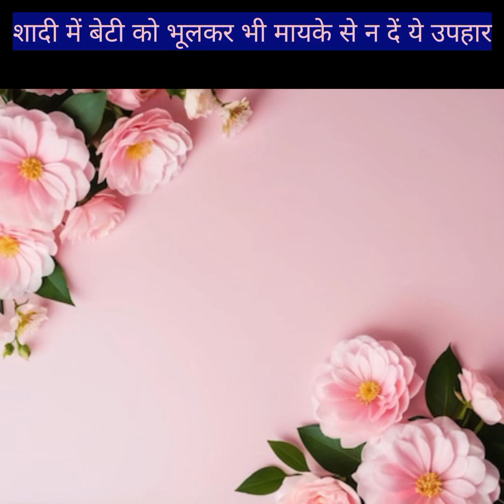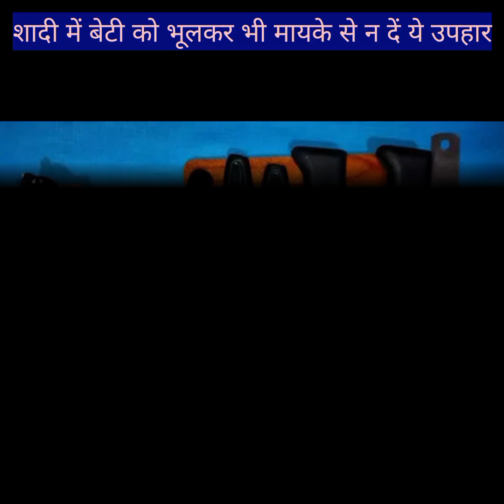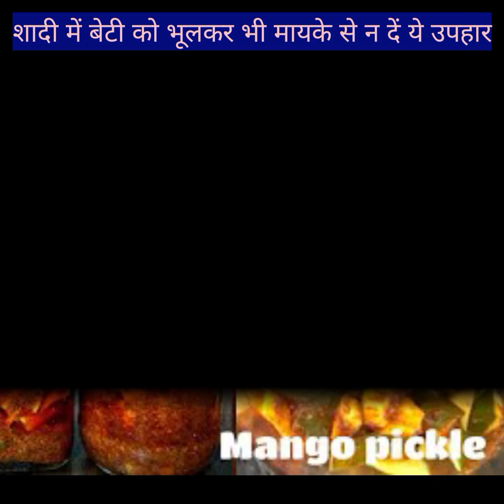शादी में बेटी को भूलकर भी मायके से न दें ये उपहार gift shadi beto ko na de ye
shadi par na de ye gift
aaxhar kyu nhi de
glass ki saman kyu nhi dena chahiye

Shadi mai betinko kya nhi dena chahiye
Shadi ke ritiriwaj
Beti ke achhe damapety  jewan ke kya nhi di
kya de ki beti sasural mai khush rahe
shadi mai beth ko chula kuubnhi dena chahiye
aachar dena shubh kyu nhi hota
Shadi mai kale kapde kk shubh kyu nhi mante